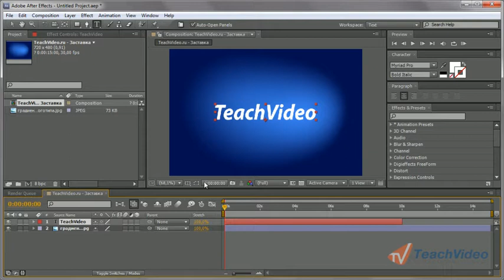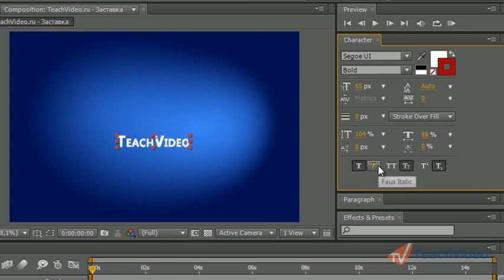Настройки при работе с текстовым слоем в Adobe AE (2/20)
- тысячи обучающих роликов на нашем сайте бесплатно!   Итак, в предыдущем уроке мы создали новый текстовый слой и ввели текст. В этом уроке мы рассмотрим основные настройки при работе с текстом и способы форматирования.